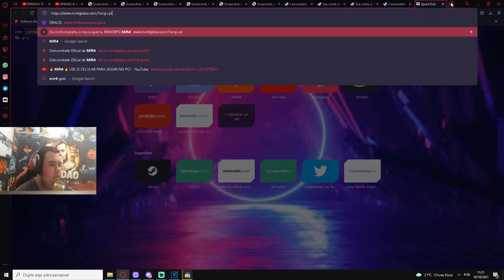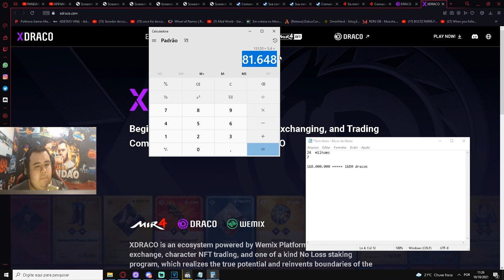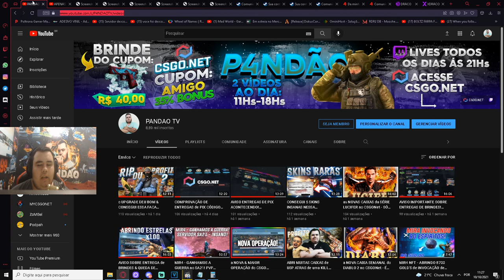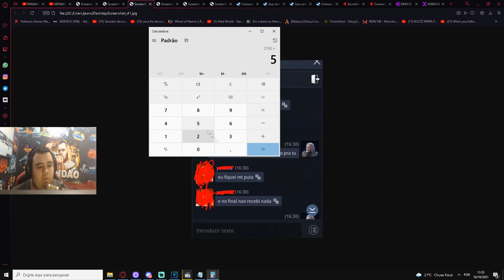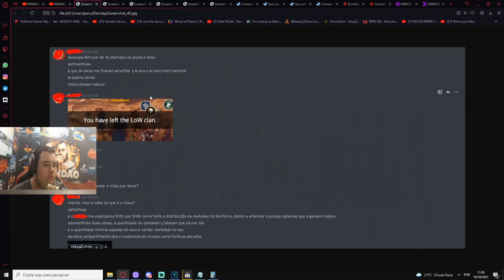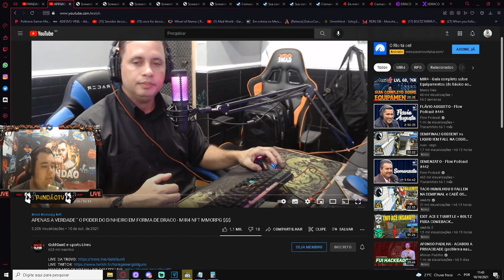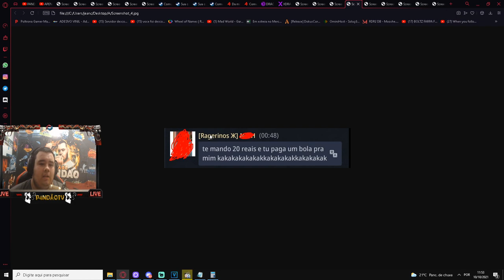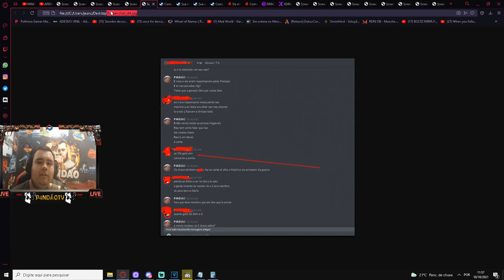O PORQUE PAREI de JOGAR MIR4 & CUIDADO! NÃO SEJA ROUBADO OU ENGANADO! DEZENAS DE PESSOAS ROUBADAS!